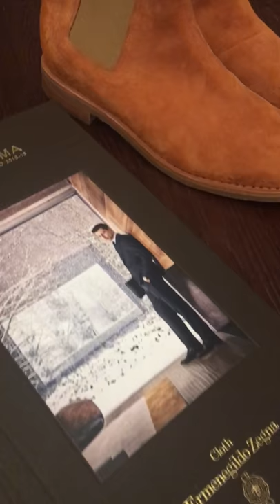Мастерская классического костюма. Паласиос-Фернандес Рамон о замшевой обуви.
Тайна замшевых туфель. Мастерская классического костюма рассказывает как следует  обувь из замши.
В 1924 году принц Уэльский, эпатажный модник, шокировал посетителей Meadowbrook Country Club, явившись в костюме из фланели и коричневых замшевых туфлях. Некоторые называли их «выползками из борделя». Однако к 1930 году замшевые туфли превратились в атрибут истинного джентльмена. В наши дни их надевают модники, предпочитающие изысканный стиль в одежде. Как узнать, что они действительно хорошего качества? Задайте несколько вопросов производителю. Если он не может ничего рассказать вам о качестве туфель, которые держит в руках - забудьте о них.
Лучшая замша получается из мездры-изнаночной стороны телячьей кожи. Иногда используют шкуру козленка : она обладает тонким ворсом, и из нее шьют модельную обувь. Не путайте замшу с нубуком: внешне они похожи, однако нубук производится из лицевой стороны кожи более низкого качества, которая предварительно шлифуется. Помните, что замша - мягкий и нежный материал, поэтому хорошенько прощупайте туфли, повертите их в руках. У качественной обуви подошва и подкладка изготовлены из кожи, а детали сшиты, а не склеены. Склеенные туфли быстро развалятся.
Какой стиль выбрать? Сначала определитесь с цветом. Замшевые ботинки-элегантная и благородная обувь по своей природе; так что для зимы подойдут шоколадный, коньячный, серый или черный цвета, летом хорошо будут смотреться светло-коричневые или бежевые оттенки. Что касается модели, выбирайте между универсальными вариантами: туфли на шнуровке с круглым носком, монки или ботинки «Чука». Все они прекрасно сочетаются и с темно-синим, и с серым костюмами. Вы также сможете надеть их с джинсами, чинос  или вельветовыми  брюками.
У всех есть опасения ухода за замшей в наших российских погодных условиях. Спешу предопределить вопросы : уход за замшевой обувью не сложнее, а значительно легче ухода за кожаной. Заказать обувь из замши можно в Мастерской классического костюма